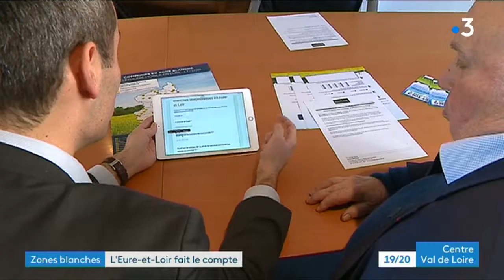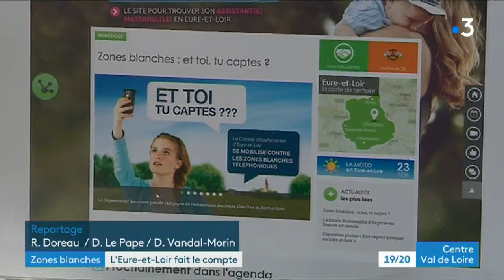Eure et Loir : consultation grand public pour repérer les zones blanches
Les zones blanches sont dans le viseur du Conseil départemental d’Eure-et-Loir. Les opérateurs téléphoniques se sont engagés à couvrir l’ensemble du territoire d’ici 2020.
Problème : seules quatre communes euréliennes sont consignées dans leur rapport, alors qu’elles sont bien plus à être concernées. Une consultation grand public en ligne est lancée pour connaitre l’état du réseau en Eure et Loir.

Un reportage de Robin Doreau, Didier Le Pape et Delphine Morin.